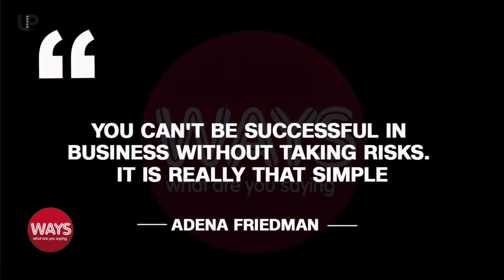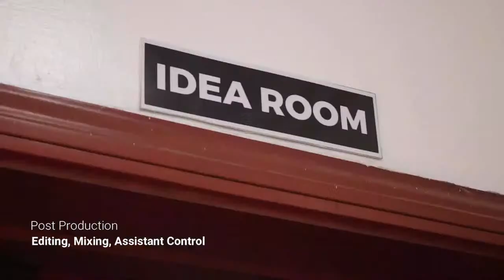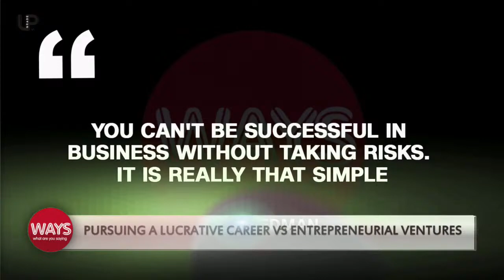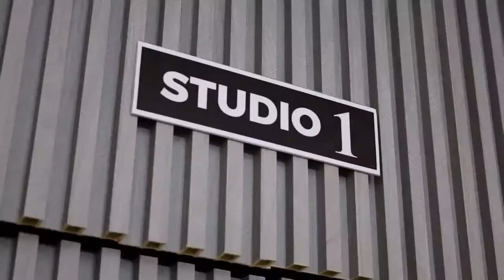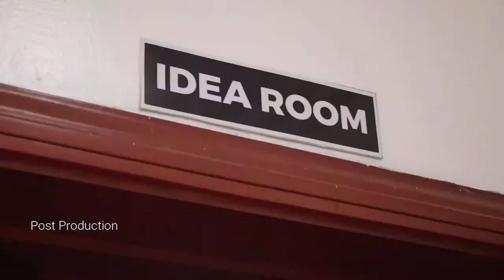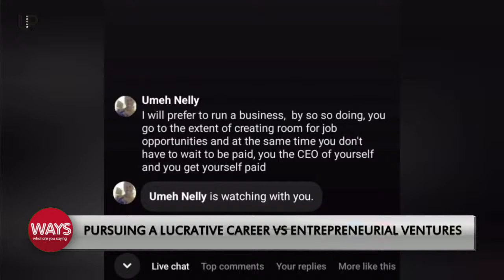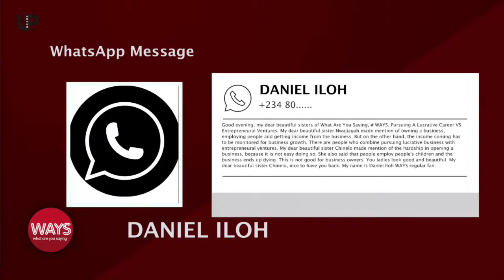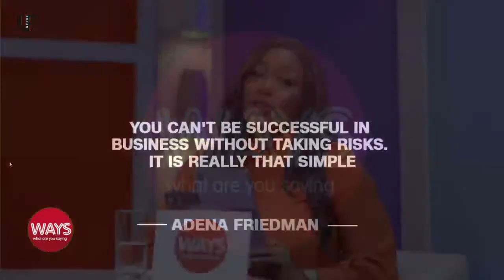WAYS PRIMETIME | Pursuing A Lucrative Career VS Entrepreneurial Ventures | Lagos, Nigeria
Step into the bold arena of WAYS Primetime (What Are You Saying), where a powerhouse team of influential young women spearhead the charge for African Youth. Join our groundbreaking discussions every evening at 8 pm, delving into the intricate realms of finance, governance, leadership, politics, education, health, cutting-edge technology, and SMEs. We're not just a panel – we're trailblazers, dissecting the latest advancements in technology, fostering conversations on profound personal growth and mental wellness, analyzing global news, and fearlessly addressing societal challenges. Tune in live on DStv Channel 408 and on YouTube @officialupgradetv, also follow us on Instagram, X and Tiktok @officialupgradetv, and on Facebook @upgradetv to become an integral part of our forward-thinking community shaping the future!